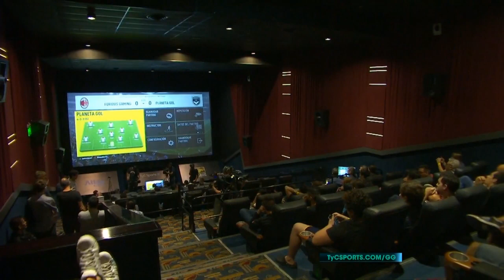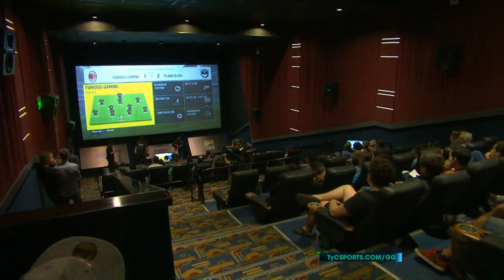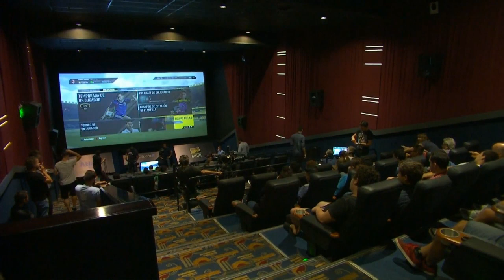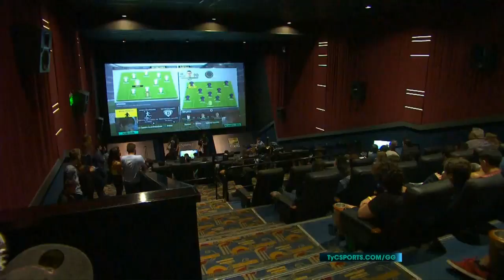TyC SPORTS E - LIGA DE FIFA 17: Planeta Gol vs. Furious Gaming (FINAL)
SEMIFINAL. La Liga de FIFA 17 de TyC Sports reúne a 12 de los mejores jugadores de la Argentina y reparte más de 300 mil pesos en premios.